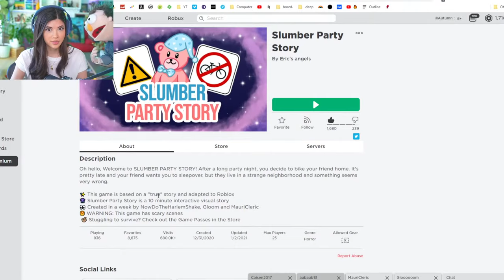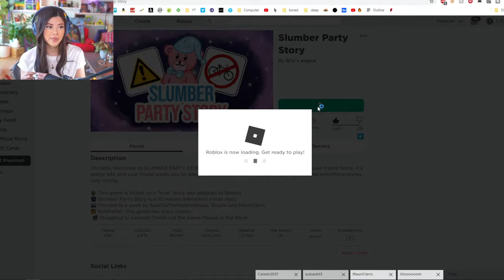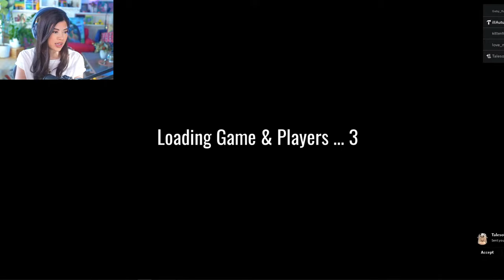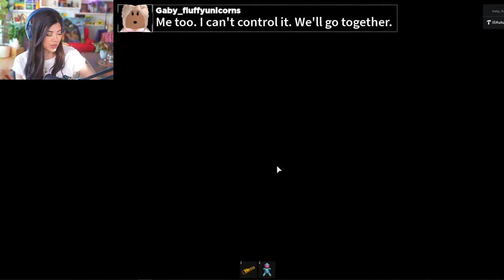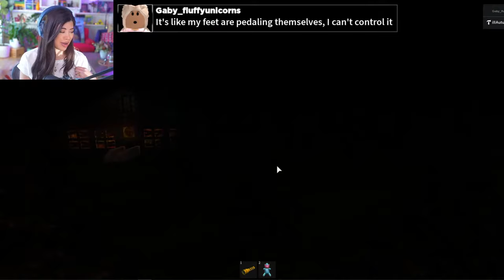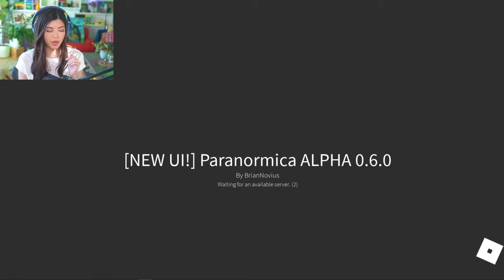🔴 Telling the truth about the Roblox Story Game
I said it was based on a true story. Here's the true story to Slumber Party Story in Roblox.